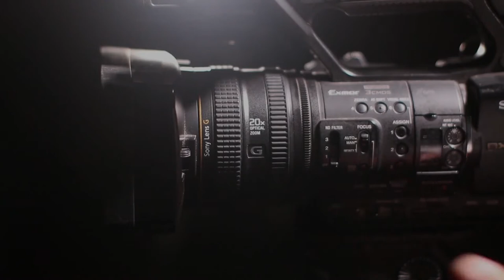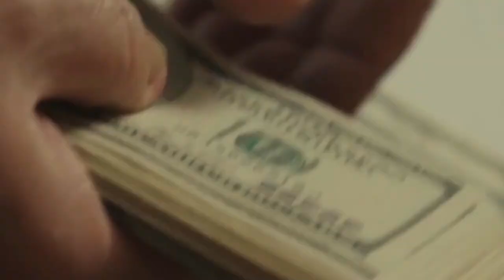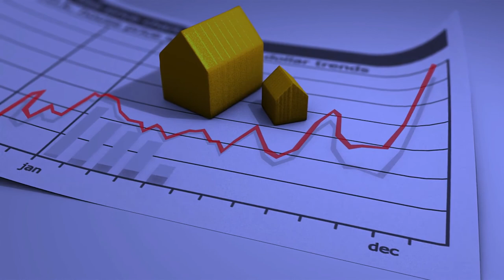George Santo Pietro - Biography [Vanna White’s ex-husband]| Hollywood Stories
Who is George Santo Pietro?

You may have noticed the name George Santo Pietro in many credits of movies. If not that, some of you may also know him as the ex-husband of the Hollywood actress, Vanna White.

Being a successful businessman, George had it all except for massive fame. But that too came his way when he got married to the popular actress, Vanna White. The duo got a lot of attention from the media during their initial dating period.

George is a self-made millionaire who is an American entrepreneur, restaurateur, and director. George has contributed much behind the cameras for movies and TV. He also gained fame for his work in various films and shows in the camera and electrical departments.

George Pietro established himself as a business tycoon in all his ventures. In this article, we’ll share everything you are curious about George Santo Pietro.